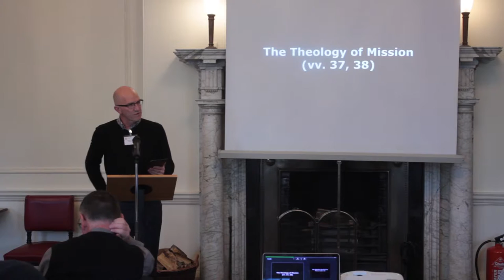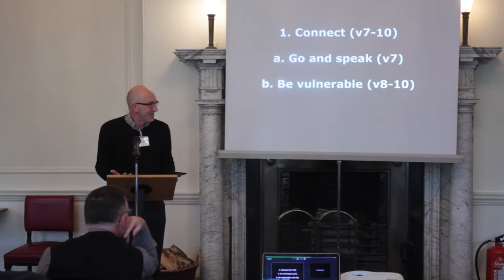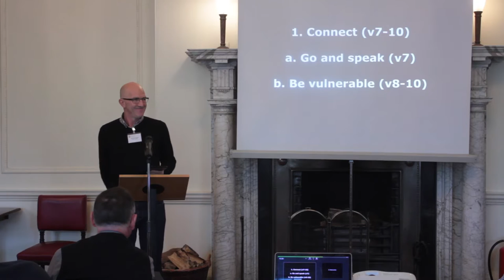Graham Daniels | The mission of Jesus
Listen to Graham Daniels share at Bishopthorpe Palace with the Northern Dioceses of the Church of England from Matthew 9 and 10.